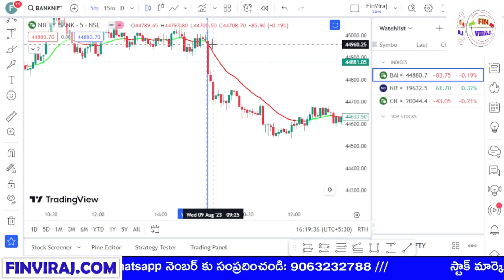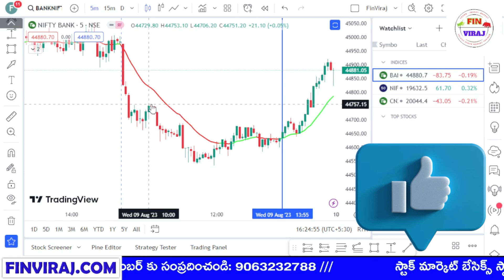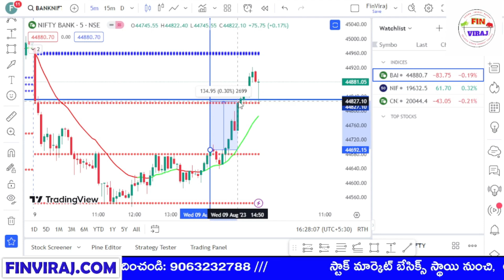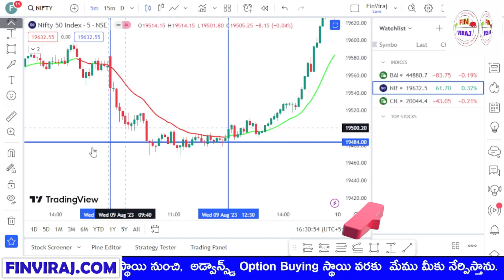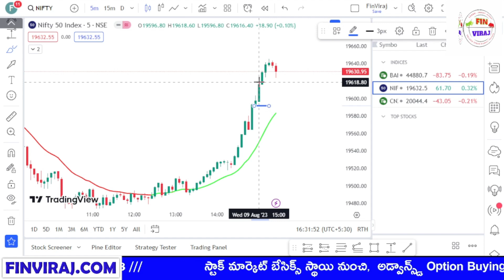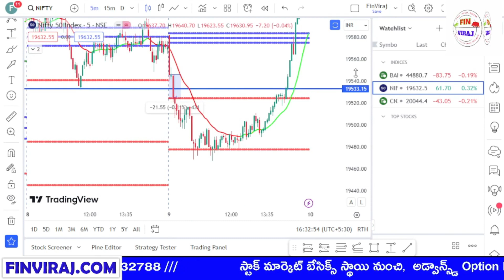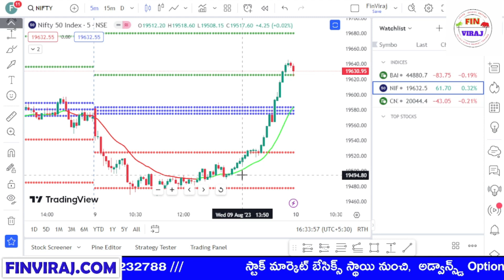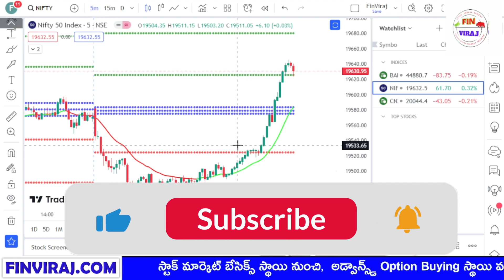Technical Analysis with Pivot points | Today Market analysis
This Video is about: Technical Analysis with Pivot points | Today Market analysis

We will assign the course within 15 Minutes.✅✅✅